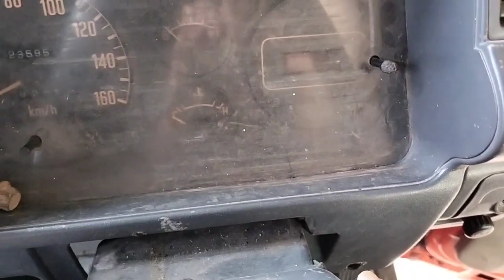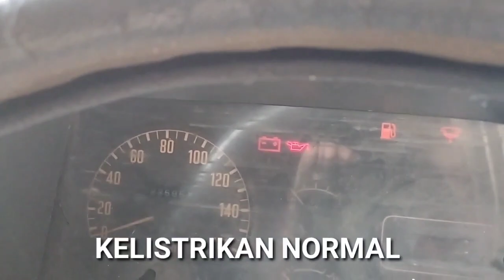DIJUAL MURAH - ISUZU ELF MINIBUS SHORT PINTU RENTENG KAROSERI INDAH JAYA BODY BARU TAHUN 1995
DIJUAL
ELF MINIBUS SHORT
TAHUN 95
KAROSERI INDAH JAYA
NOPO S LAMONGAN
POSISI UNIT DI PAMEKASAN MADURA
HARGA 65 JUTA NEGO TIPIS
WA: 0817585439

tags;
jual elf minibus
elf minibus short, isuzu elf minibus short
isuzu elf minibus short, isuzu elf microbus short
elf minibus murah, isuzu elf minibus murah
kredit elf minibus bekas